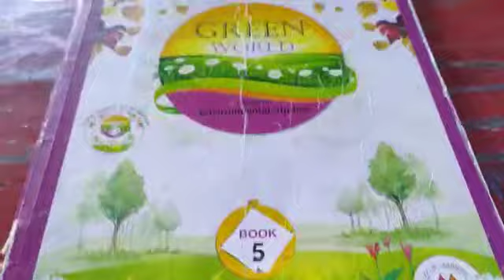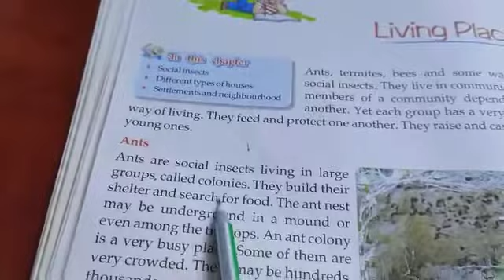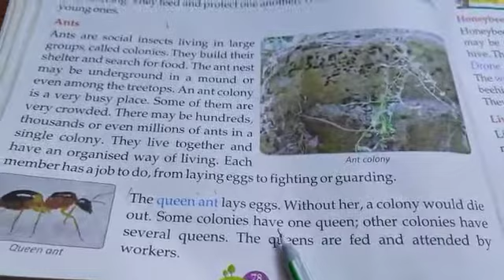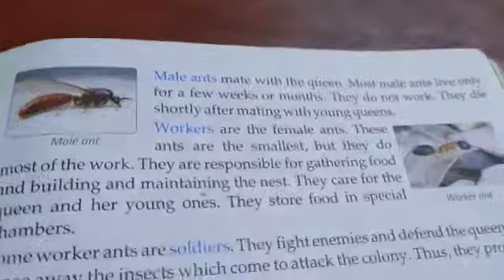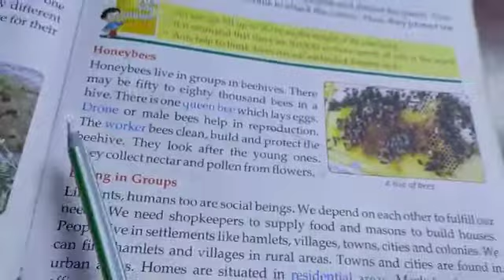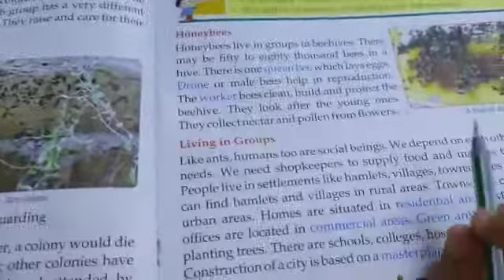Class 5 EvS Lesson 11 Part 1